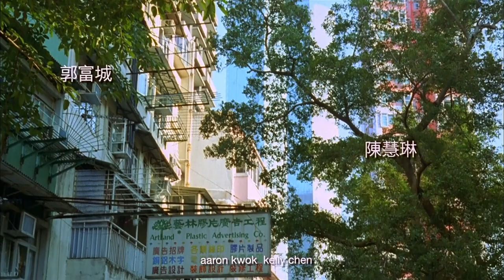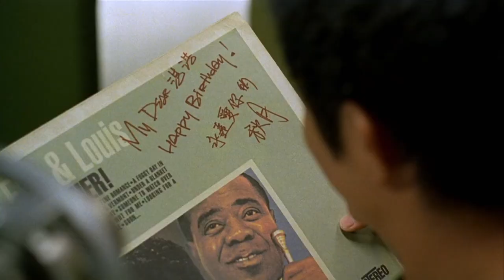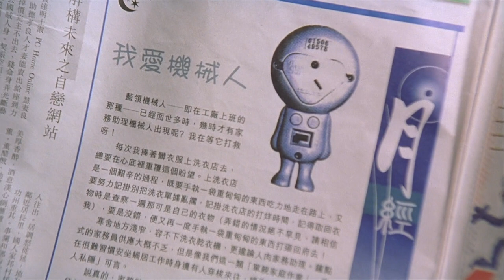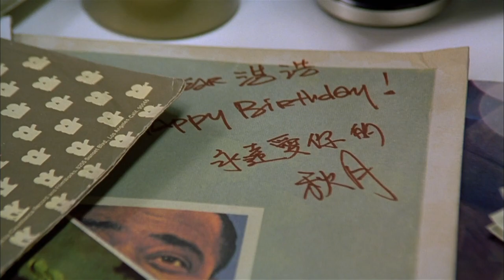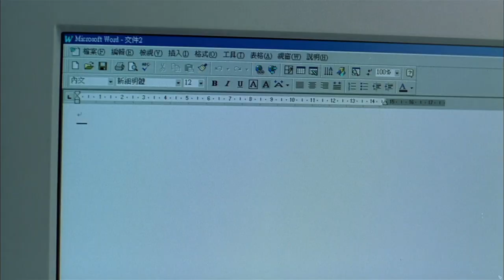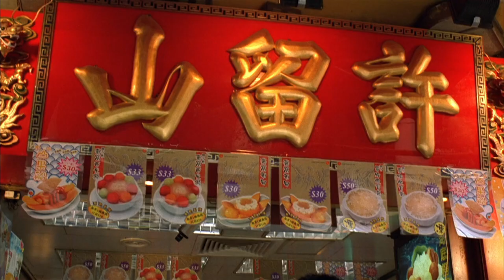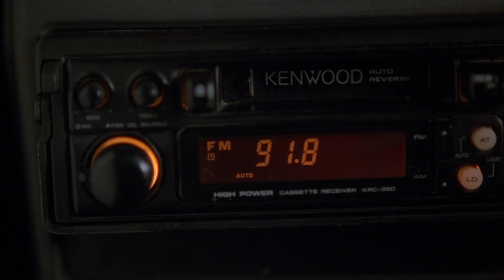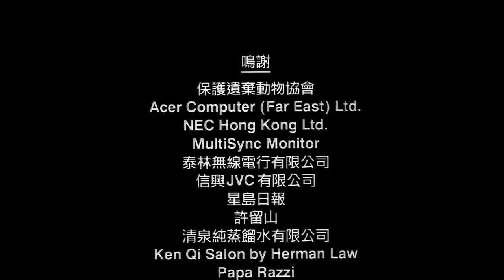小親親 And I Hate You So 粵語 郭富城 陳慧琳 曾志偉 毛舜筠 1080P